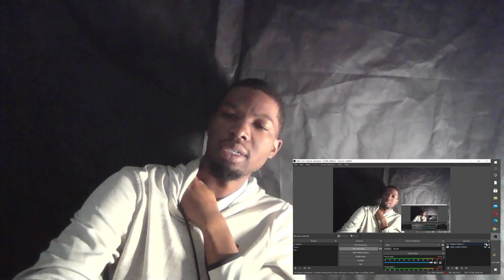GMB REACTS TO THE BEST MEME COMPILATION OF THE WEEK